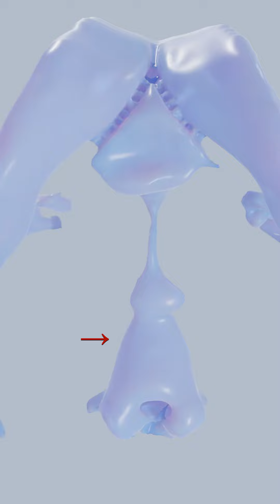Ventricoli Cerebrali e Sistema Ventricolare